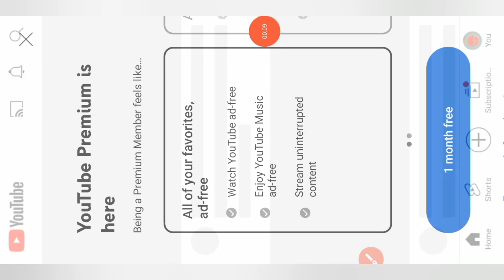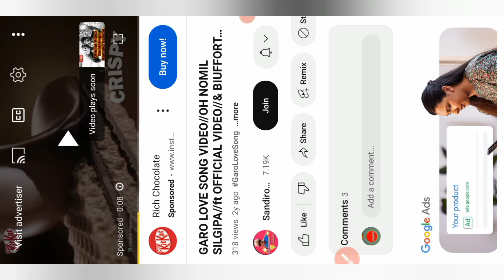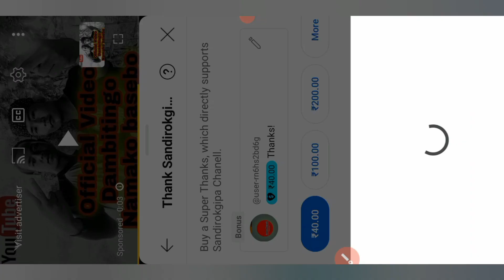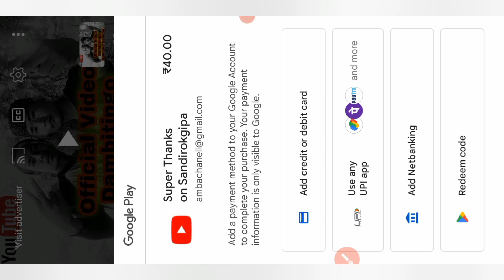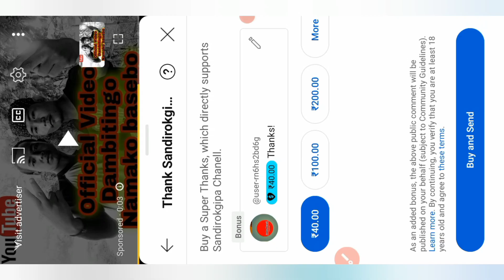Maikai Super Chat kana nanga? how to make super chat earn comments